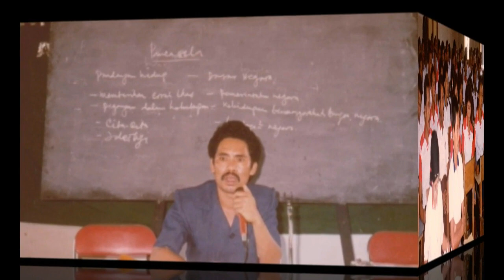UNIFLOR DALAM MEMORI || ORDIK TAHUN 1989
Ordik Mahasiswa Baru Universitas Flores Tahun 1989